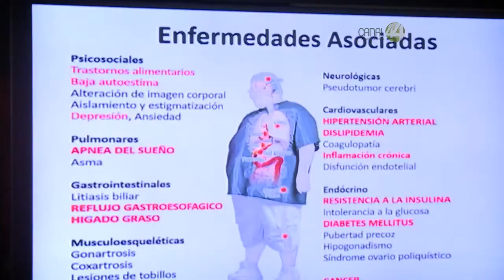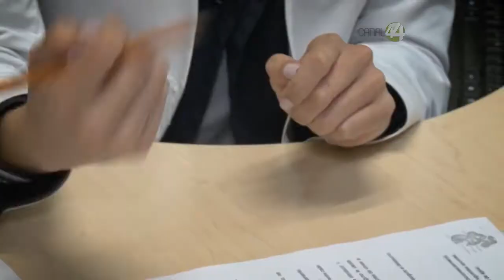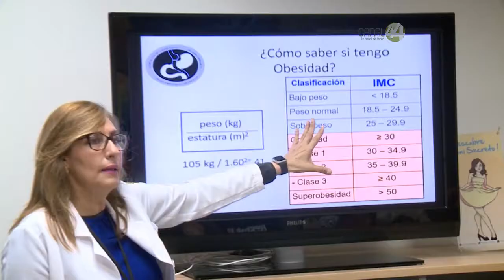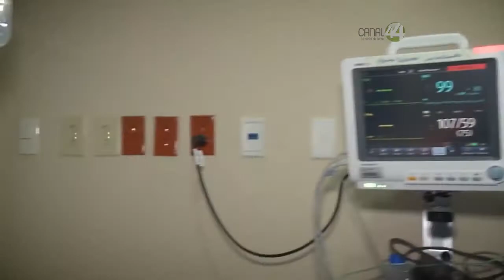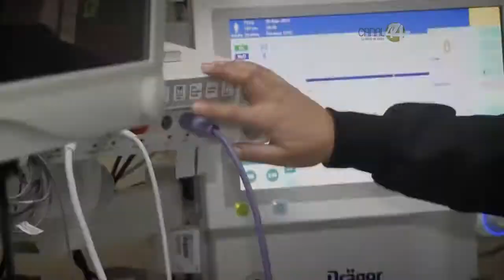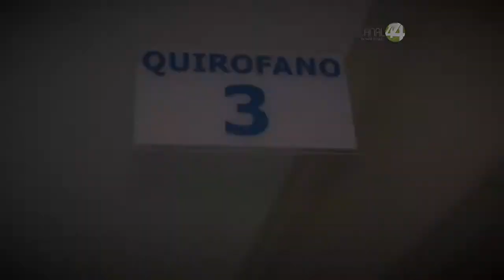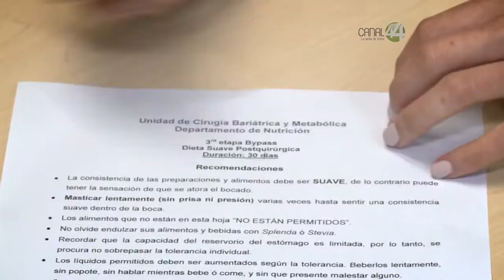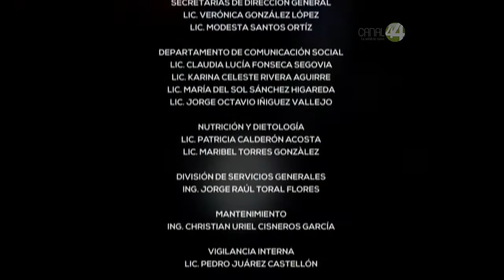Centinelas de la salud: Obesidad mórbida | Capítulo 6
Centinelas de la Salud, la serie | Capítulo 6: Obesidad mórbida
Además de canal 44, síguela a través de streaming en vivo en udgtv.com y en Tele cable canal digital 144, Megacable 224, Axtel  144, Totalplay 144.